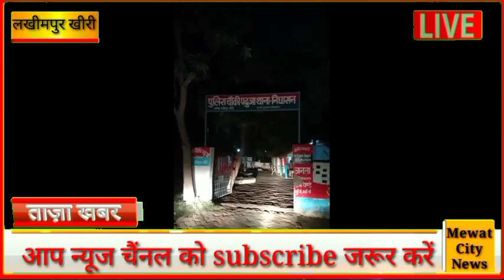हिस्ट्रीशीटर तौकीर उर्फ मिर्ची को पकड़ने गई पुलिस पर की फयर , दो पुलिस कर्मी और तीन स्थानीय घायल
लखीमपुरखीरी:जिले के निघासन कोतवाली के चौकी  क्षेत्र का पूरा मामला  तौकीर उर्फ मिर्ची हिस्ट्रीशीटर ने की फायरिंग, पुलिस  के साथी समेत पांच लोग घायल, हमलावर तौकीर उर्फ मिर्चीपर दर्ज हैं कई मुकदमे दो सिपाहियों और तीन स्थानीय लोगों के साथ सोमवार रात जानलेवा हमले, चोरी और लूट समेत कई मामलों में वांछित आरोपी तौकीर उर्फ मिर्ची को पकड़ने गए थे। उनके साथ  निशानदेही के लिए दो अन्य लोग भी थे। रात करीब दस बजे टीम हिस्ट्रीशीटर के घर पहुंची। टीम को देखकर उसने उन पर फायरिंग कर दी। गांव  बद्री पुरवा  के पड़ोस में ही एक गन्ने के खेत में बने खण्डहर नुमा मकान में था, पुलिस फोर्स ने चारों ओर से घेर लिया था, मौका पाकर उक्त शातिर बदमाश फायरिंग करते हुए भाग निकला, बदमाश द्वारा की गई फायरिंग से  दो पुलिस के साथी और को हाथ में कुछ छर्रे लगे हैं। की  घटनास्थल पर पहुँच  एसपी विजय ढुल